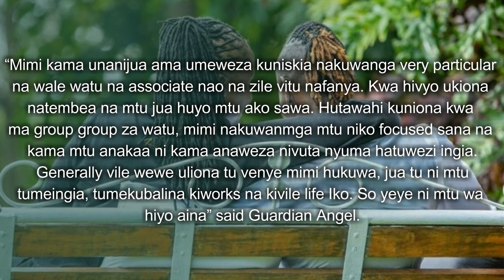50 YEAR OLD GIRLFRIEND-Guardian Angel Confirms Relationship With Esther Musila | Table Talk Feed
Gospel singer Guardian Angel has for the first time talked about his relationship with Esther Musila, after their photos became a topic of discussion for the better part of this week.
In a Phone interview with Pulse Live, the Kuoshwa hit maker made it clear that the only way he will describe the nature of his relationship with 50-year-old Esther Musila is when they are interviewed together.